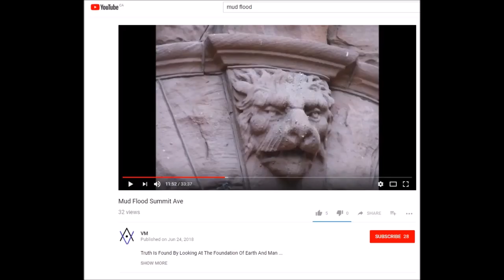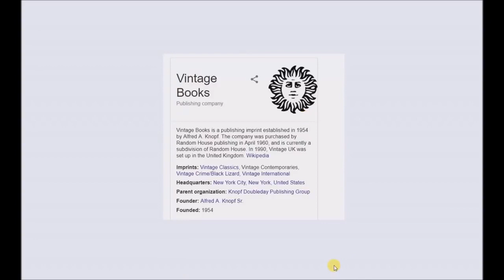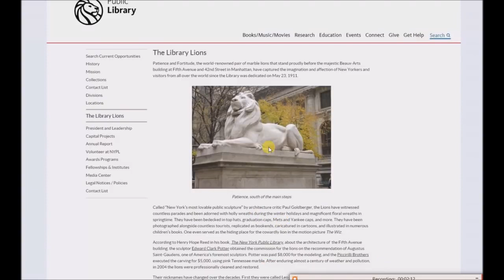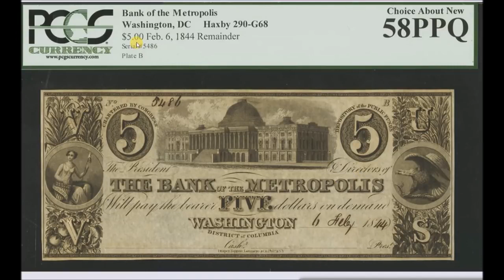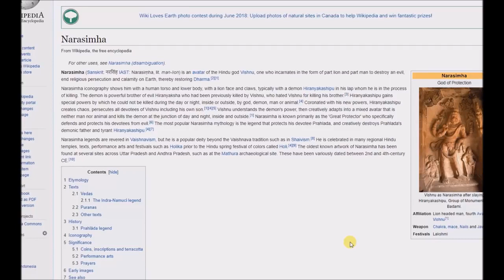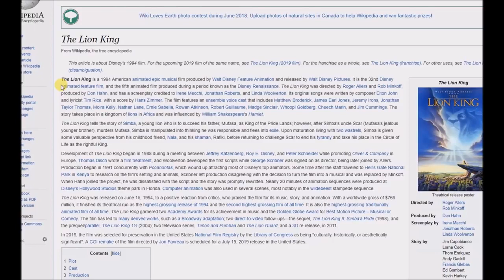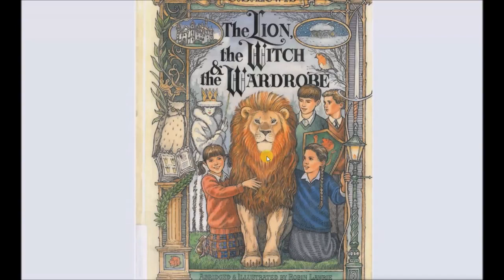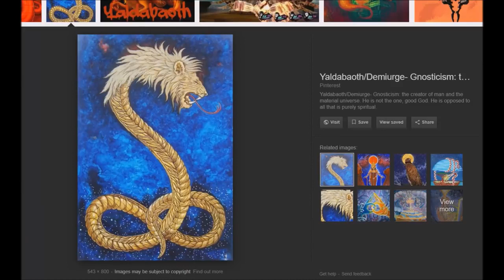Lion Symbolism - Gargoyles Statues, and Architecture